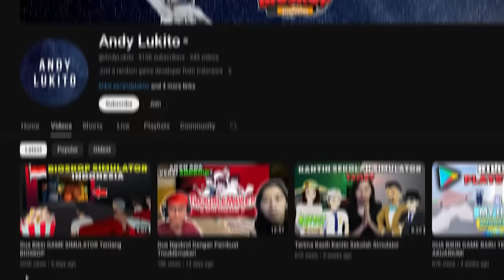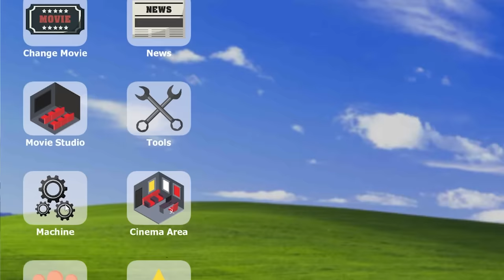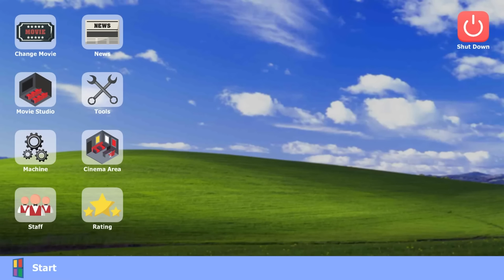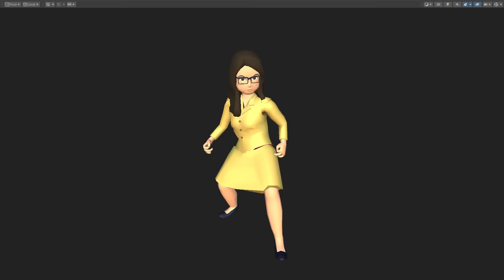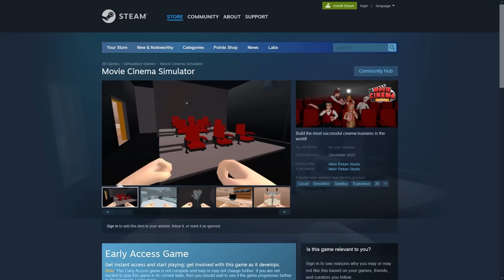Tambahin GEDUNG BIOSKOP Termahal Di Game Gua! | Bioskop Simulator Part 2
Kali ini kita bisa lihat kota dengan toko-toko baru di game terbaru gw dan Akhir Pekan Studio yaitu Bioskop Simulator! Ada baseball bat, ada office, ada gym, dan banyak fitur baru di Bioskop Simulator!

Ini adalah series lanjutan simulator dari Warnet Life, Bakso Simulator, dan Kantin Sekolah Simulator. Jadi siap-siap untuk main di mobile ataupun PC!

➽ Dapatkan media pack game Akhir Pekan!